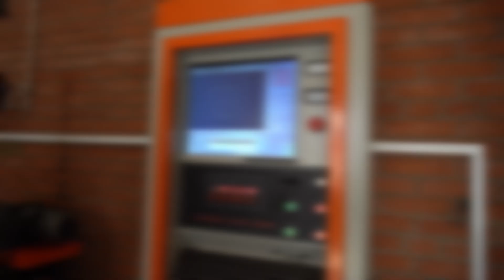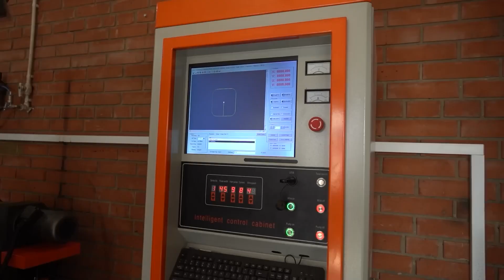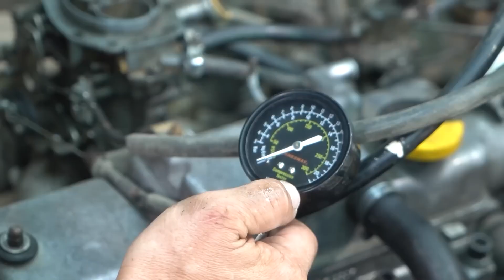محرك ببساتن مربعة!؟ ⏹️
لو بتحب العربيات، التعديل، والهندسة، فأنت في المكان الصح! هنا هتلاقي فيديوهات عن كل حاجة ليها علاقة بعالم العربيات – من التعديل والشرح، لحد التحليل الفني والهندسي للمشاريع.

📹 بحاول أقدملك محتوى ممتع ومفيد يخليك تفهم العربيات من جوّا وبرّا، سواء كنت لسه بتبدأ أو غاوي بقالك كتير.

📩 لو عندك أي سؤال أو فكرة لفيديو، اكتبلي في الكومنتات ❤️